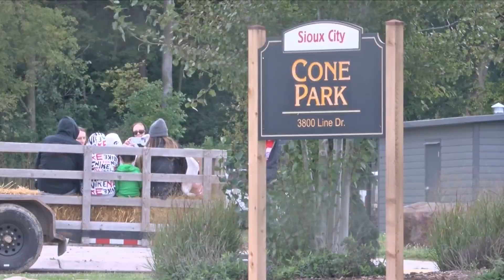Cone-Acopia Fall Festival